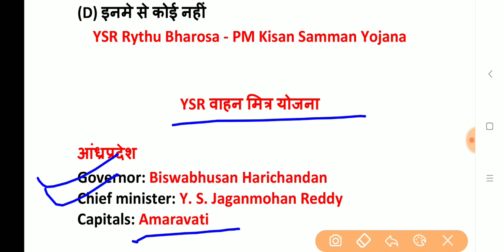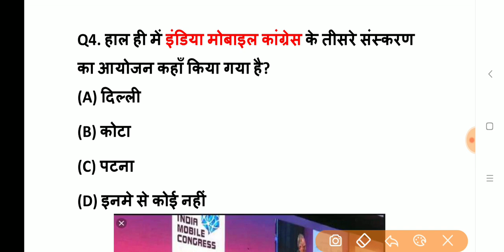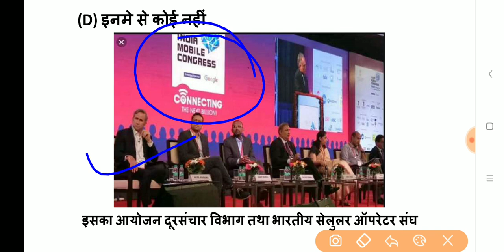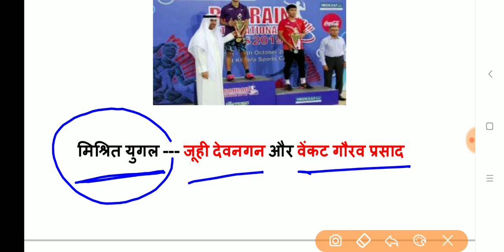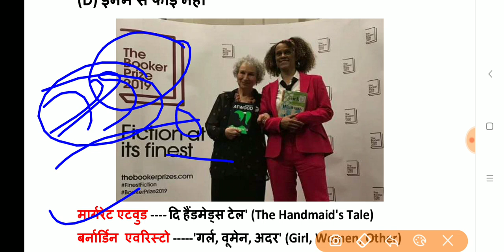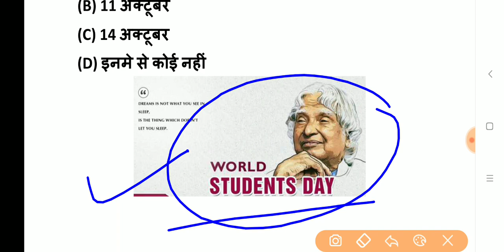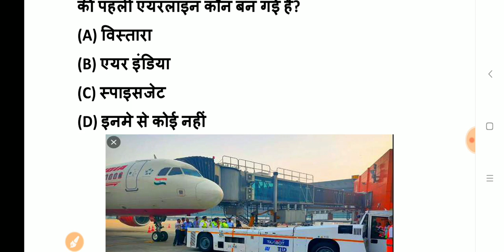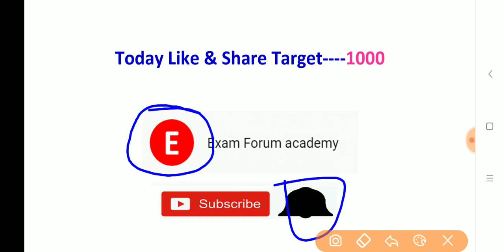16 October 2019 Current Affairs | Daily Current Affairs in Hindi | Exam Forum Current Affairs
16 October 2019 Current Affairs

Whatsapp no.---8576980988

Must Watch Monthly TOP 200 Current Affairs---

Thanks !
For Watching This Video
Exam Forum